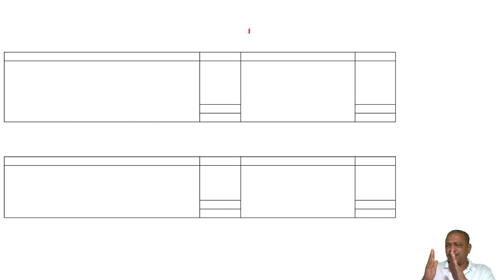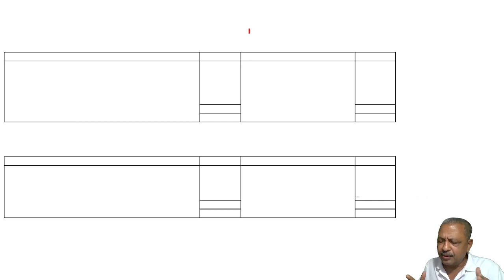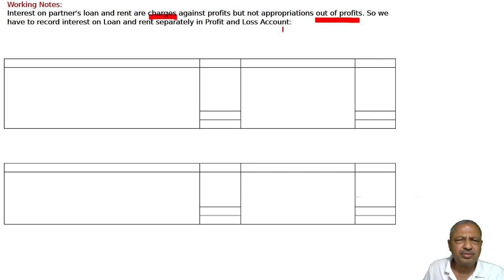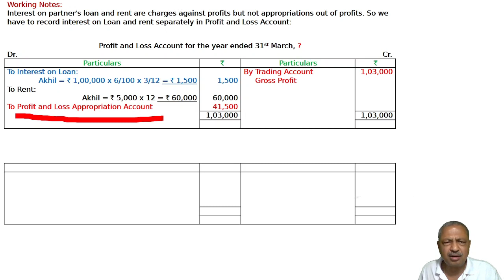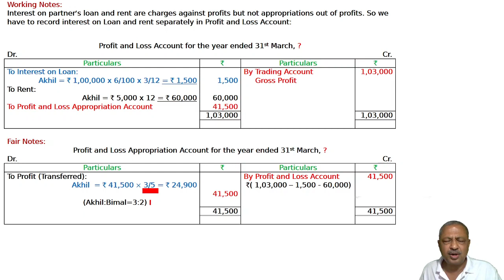Partnership Firms I Fundamentals Q10 | Class 12 Accountancy | Ray Academy